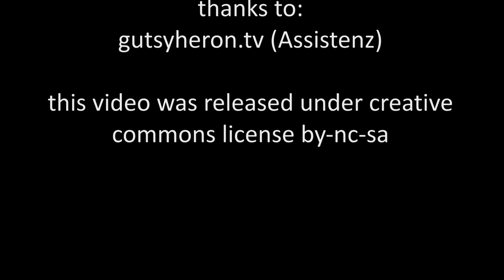World´s End 21/12/2012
Are you ready for the end of the world on 21st December 2012? No? Then it´s high time to prepare.